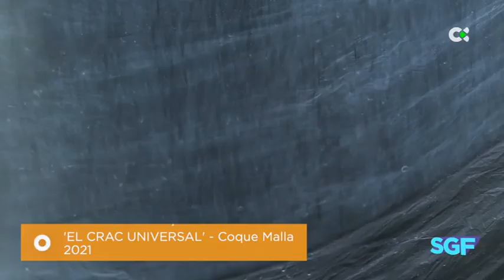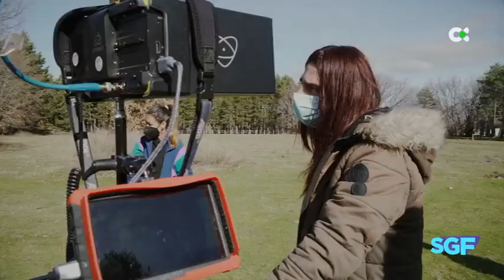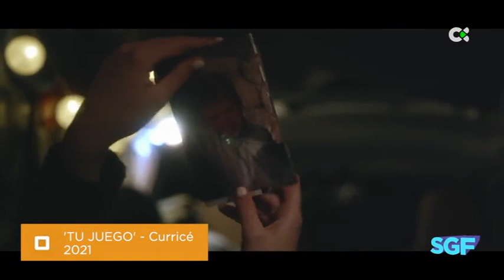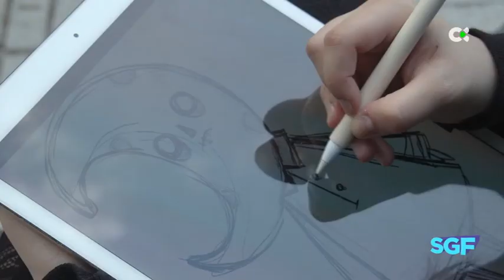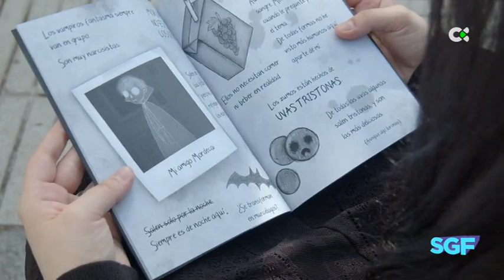Somos gente fantástica | 08/04/21